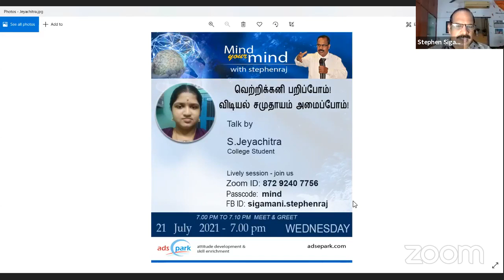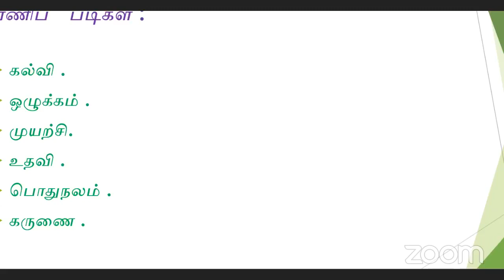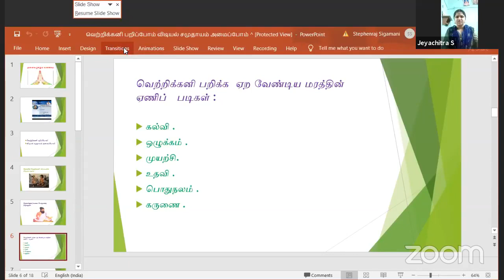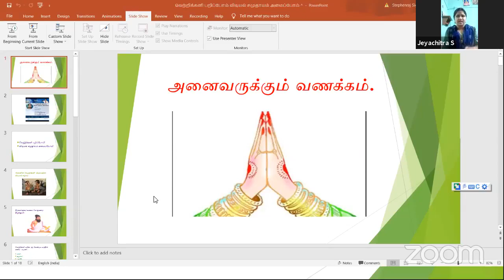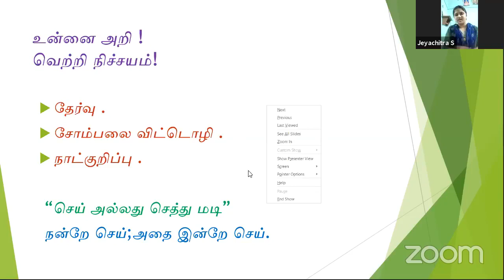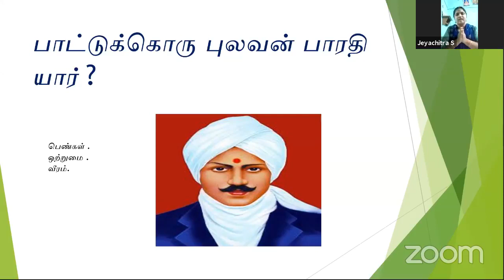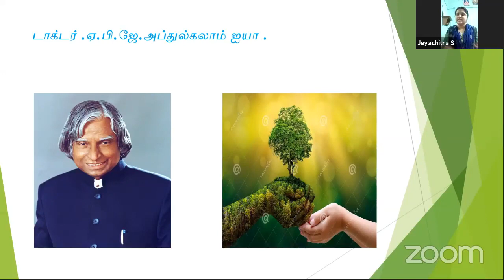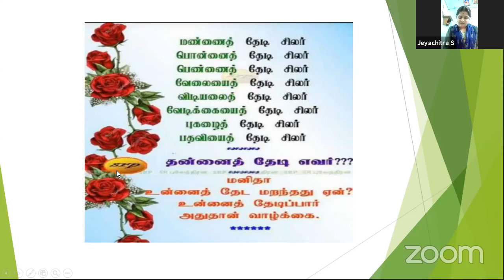வெற்றிக்கனி பறிப்போம்! விடியல் சமுதாயம் அமைப்போம்! - S. Jeyachitra - Mind your Mind with Stephenraj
வெற்றிக்கனி பறிப்போம்!
விடியல் சமுதாயம் அமைப்போம்!
Talk by
Ms. S.Jeyachitra
College Student
21st July 2021 - Wednesday 7.00 PM